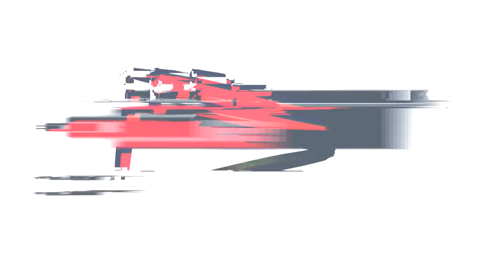Wolfgruber Stephanie - Windsor van the Schans - E - Maria Rain 2018